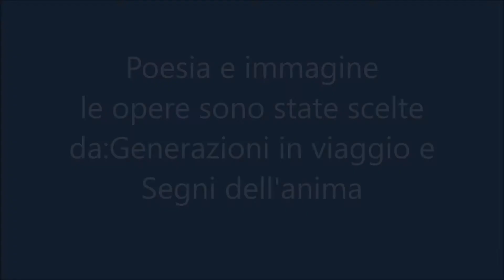Abbracci poesia di Rantini e immagini di Manciati (opere dalle sue personali)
Parola e immagine, un progetto costantemente  in evoluzione. In condivisione con artisti visivi, scrittori e poeti. Dove ci si incontra nascono sempre nuovi germogli di creatività.